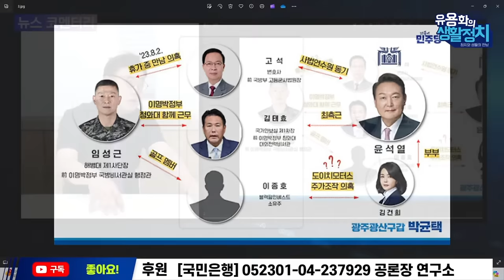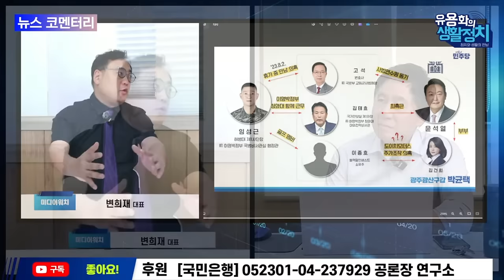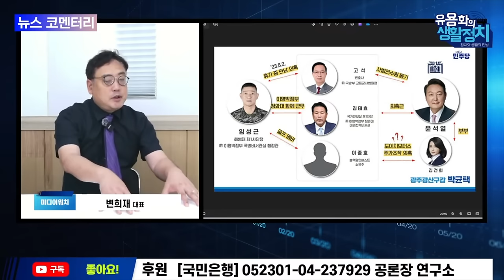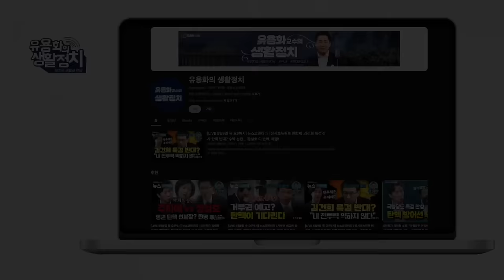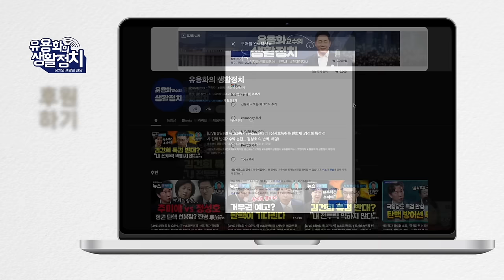김건희 로비설 규명되면 바로 탄핵 /한동훈. 윤석열. 김건희 국가반역을 조성한 공동체 “윤석열과 차별화 시켜야 대권잡을 수 있다 [변희재의 안변해]